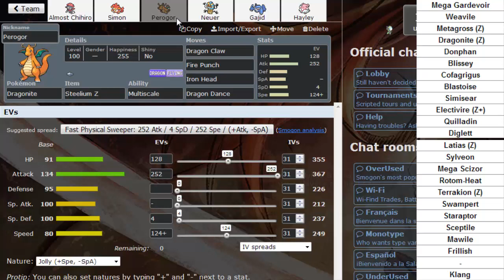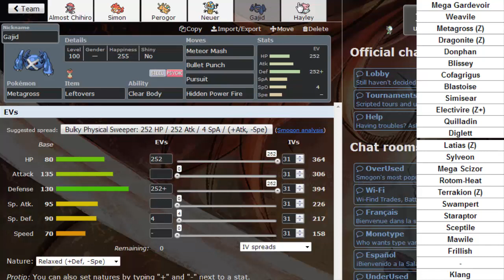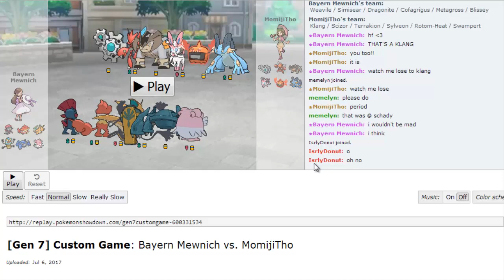"Klangin' on for dear Life" | M(E)ME W9 | Bayern Mewnich (6-2) vs. Litwick Town (4-4)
Week 9 of the M(E)ME vs. new D2 coach and CCL champion MomijiTho. Can I continue my race to the title or will I lose to a Klang?

das racist - rapping 2 u instrumental [prod. by sha-leik]
Undertale OST - Megalovania